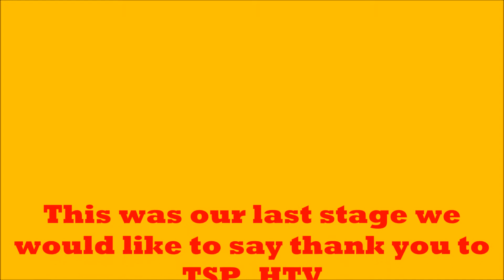Woho & Kalendar Band " Zillertaler Song "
Traditional Music